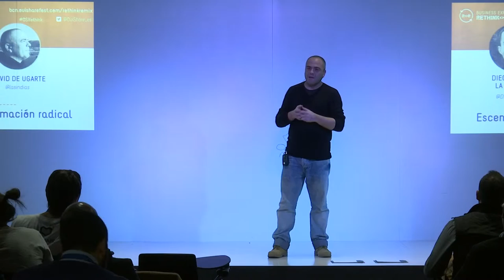OuiShare Rethink & Remix - David de Ugarte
OuiShare Rethink & Remix - David de Ugarte - Cooperativa de Las Indias Electrónicas